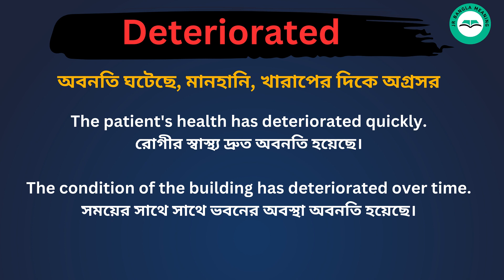Deteriorated meaning in bengali/Deteriorated শব্দের বাংলা ভাষায় অর্থ অথবা মানে কি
Deteriorated Meaning In Bengali
Deteriorated শব্দের বাংলা ভাষায় অর্থ অথবা মানে কি
Deteriorated Bangla Meaning